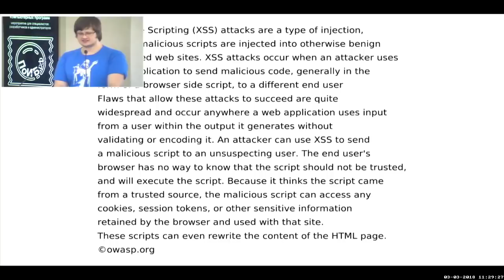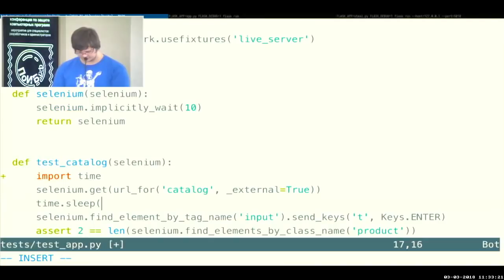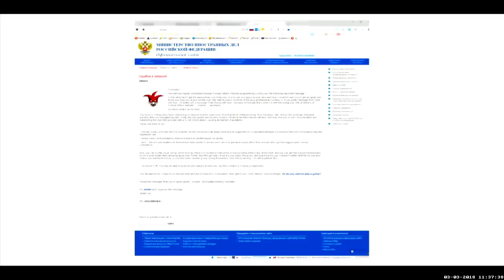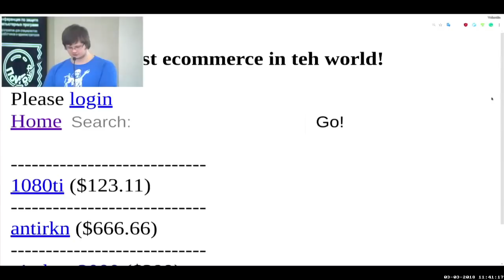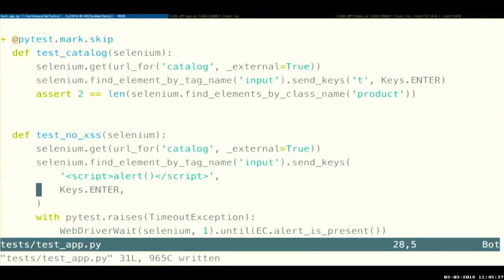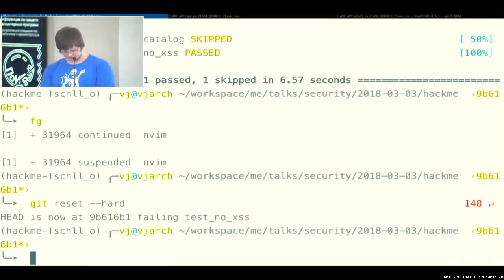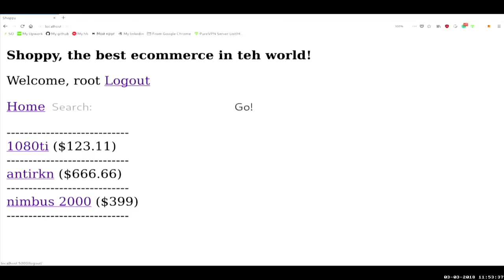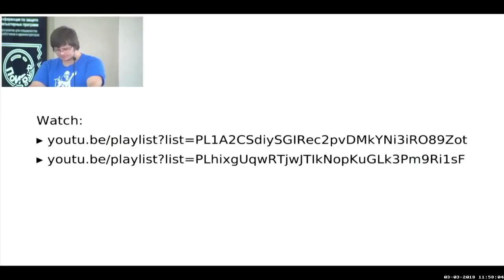XSS - Vulnerability which we deserve (with English subtitles)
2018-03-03 - security meetup in Khabarovks.
Moaning and mumbling all the way.

- code and all related things.